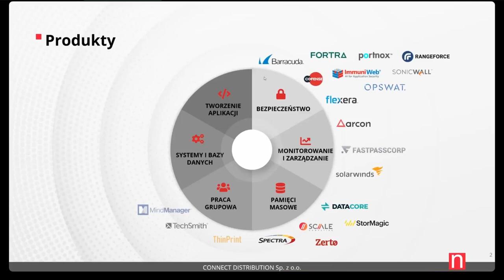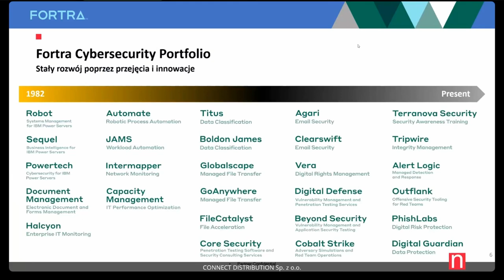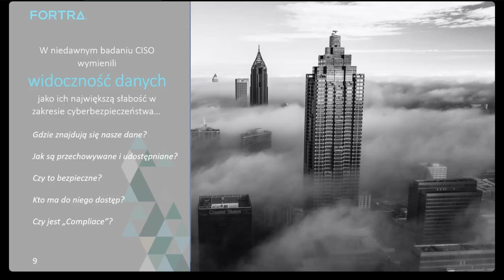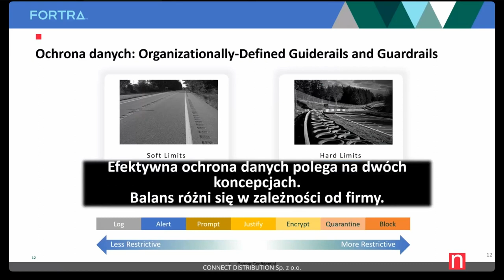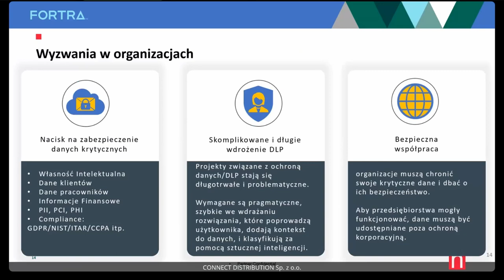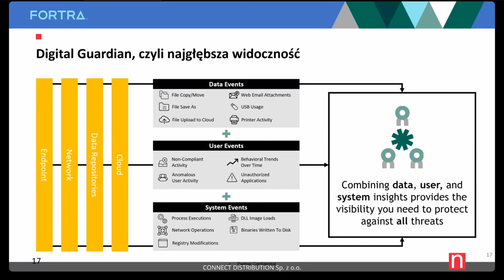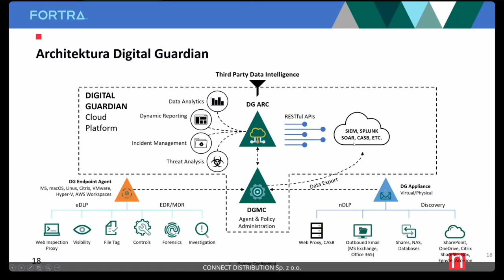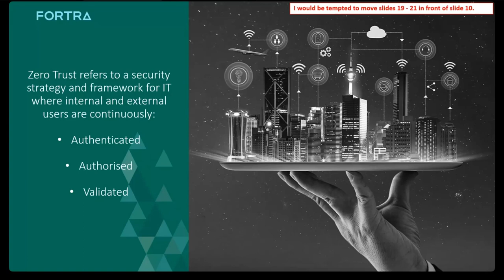Pakiet Data Security Suite Twoim sprzymierzeńcem!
Zapewnij wyjątkową ochronę i spokój ducha na każdym etapie podróży danych.

Podczas spotkania omówimy jak zapobiegać i reagować na problemy związane z ransomwar-em , oprogramowaniem szpiegowskiem, czy też po prostu złośliwym oprogramowaniem oraz jak zapobiegać utracie danych, utracie własności intelektualnej, danych klientów i pomagać w zachowaniu zgodności danych (PCI, PII, RODO, HIPAA, itp.)

Dystrybutorem rozwiązania FORTRA jest CONNECT DISTRIBUTION

Mikołaj Daniłowicz
Account Manager – Connect Distribution
tel. kom.: 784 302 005

Dane kontaktowe:
CONNECT DISTRIBUTION Sp. z o.o.
ul. Woronicza 31/250, 02-640 Warszawa

🟥Obserwuj Connect Distribution i bądź na bieżąco!